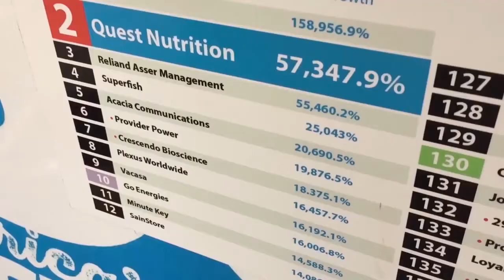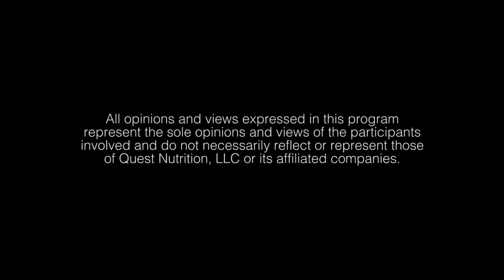Making Stuff That Matters - Rainn Wilson | Inside Quest #19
Original Air Date: 5 Aug. 2015